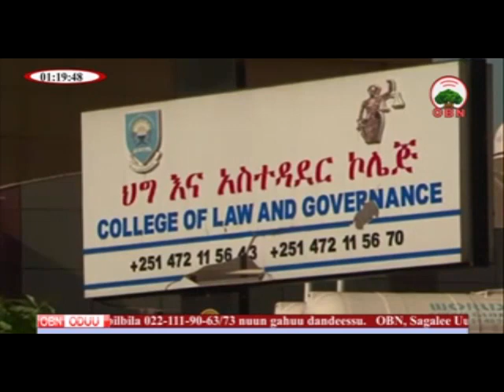Jimmaa Barnoota 27 03 2010